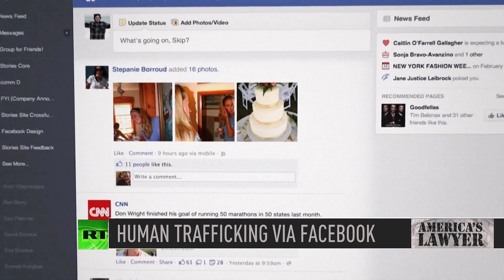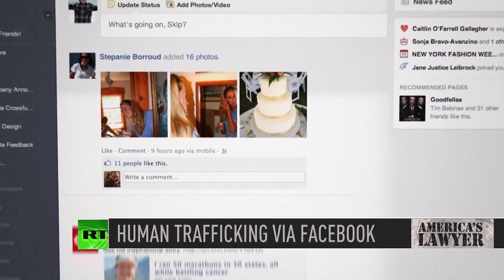Judge Says Facebook Not Immune For Role In Human Trafficking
Via America’s Lawyer: The Texas 14th court of appeals rejected a petition by Facebook last week where the social media giant tried to claim that they were immune from a group of lawsuits brought by the victims of human trafficking. Mike Papantonio explains more.